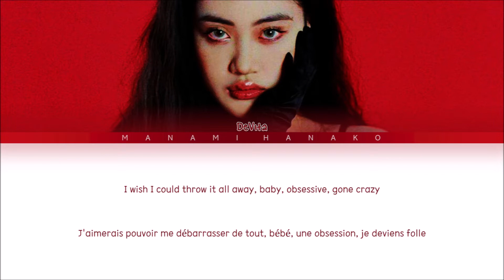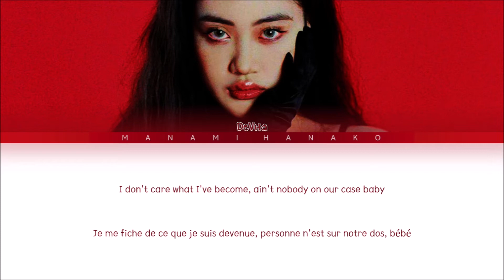{VOSTFR} DEVITA (드비타) _ 'BONNIE & CLYDE' (Color Coded Lyrics Français/Rom/Han/가사)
All Rights Administered by AOMG

• Artist: DEVITA
• 아티스트: 드비타
• Song♫: BONNIE & CLYDE
• Album: American Gothic
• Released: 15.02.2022